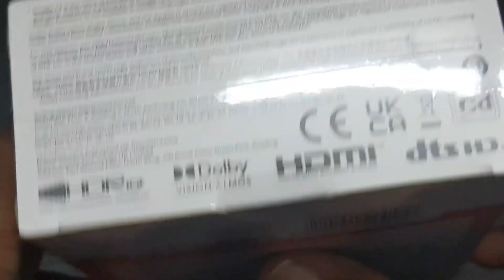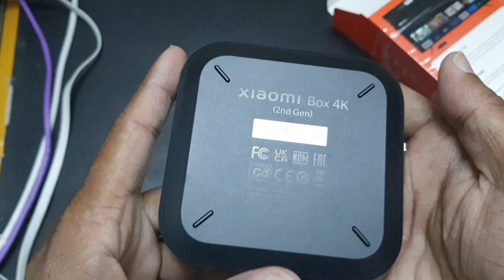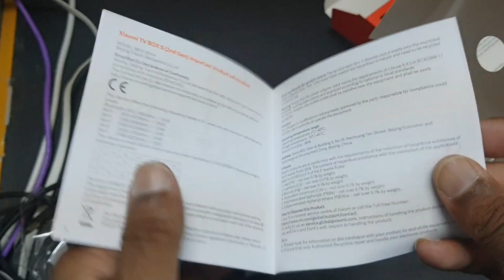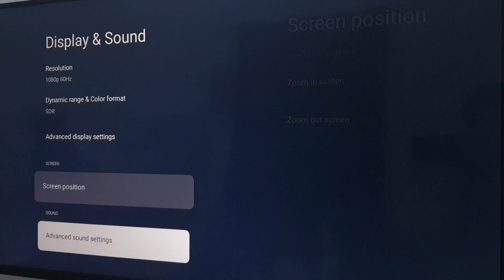XIAOMI TV BOX 2nd edition Unboxing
XIAOMI TV BOX 2nd edition

Musician: @iksonmusic